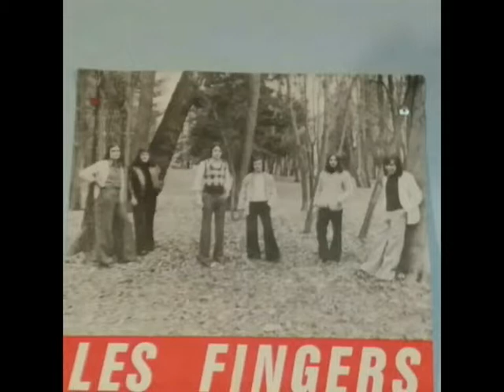CHELON - La pastorale - par André PRIETO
Et puis c'est l'odeur de la terre
Qui monte entre l'aube et le jour
Ça tient un peu de la prière
Et ça rappelle aussi l'amour